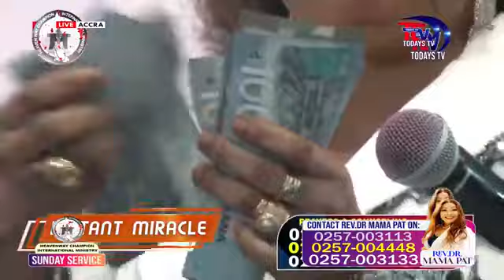Shocking: Nana Agradaa donates a huge amount of money and clothes to her church members after they..